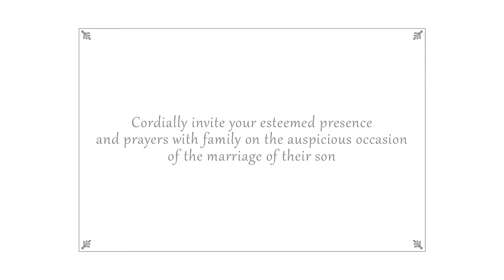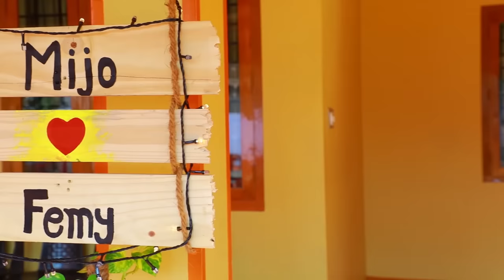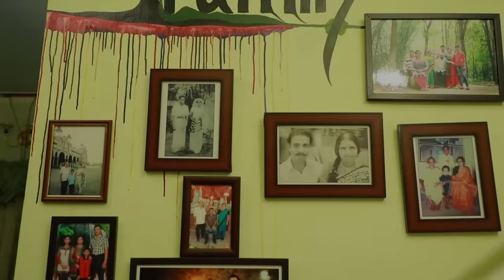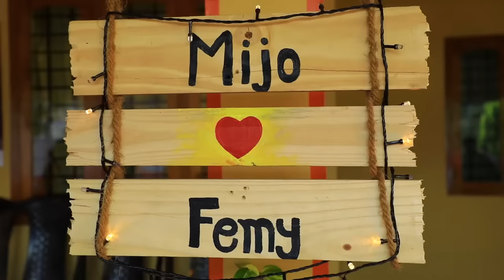Mijo❤️Femy- Wedding full video HD (11.2.2018)